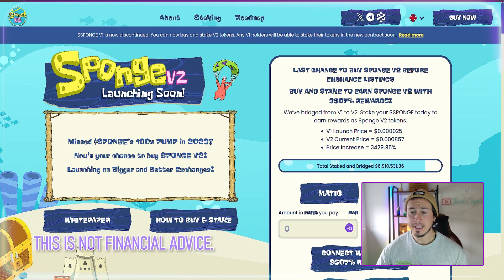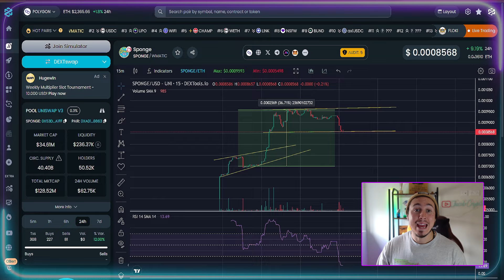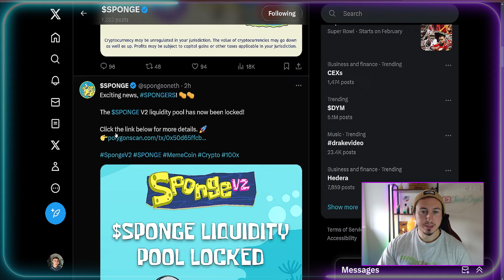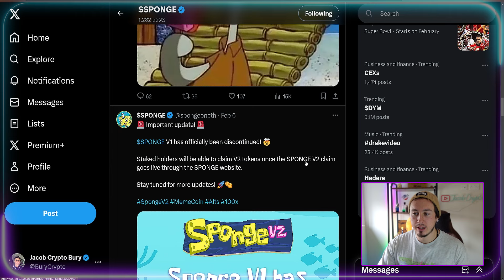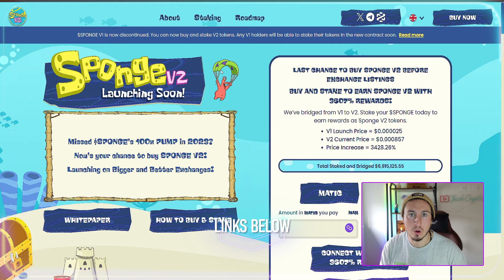BEST MEME COIN TO BUY NOW!!!?? SPONGE Meme Coin Price | SPONGE V2 News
👀- No KYC MEXC Exchange Sign Up Link (Up To $15,000 Bonuses!)